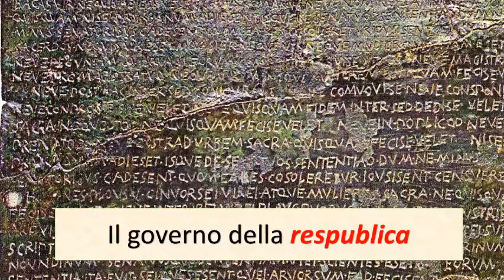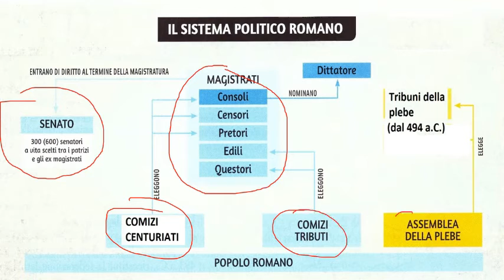1.La respublica (introduzione generale)